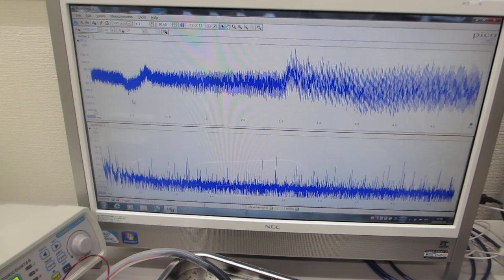一つの発振チャンネルから二種類の超音波プローブを発振制御する技術（超音波の非線形現象をコントロールする技術）